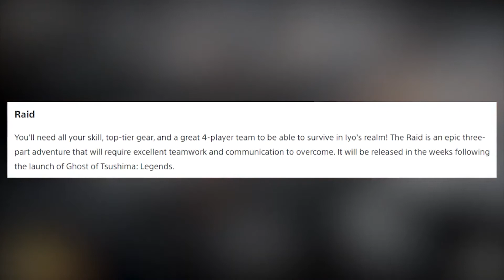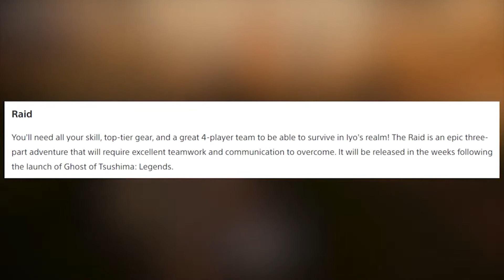GHOST OF TSUSHIMA LEGENDS ⛩ NUEVO JUEGO +, MULTIJUGADOR Y MÁS SORPRESAS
🎮CANAL DE TWITCH: ElEscritoriodeJou - Twitch